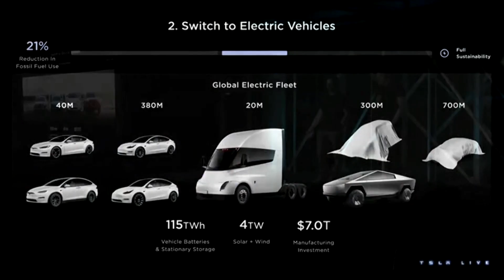At Tesla Event, Much-Anticipated New EV a No-Show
Tesla will cut assembly costs by half in future generations of cars, engineers told investors on Wednesday [March 1]. Still, Chief Executive Elon Musk did not unveil a much-awaited small, affordable electric vehicle.